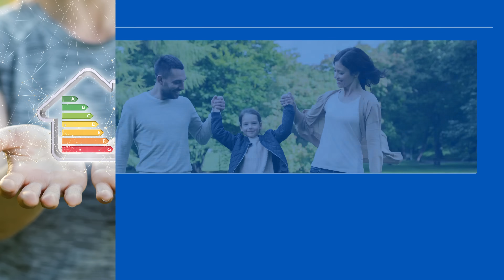Hubble Homes - Your Builder of Choice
𝗧𝗵𝗶𝗻𝗸𝗶𝗻𝗴 𝗮𝗯𝗼𝘂𝘁 𝗮 𝗻𝗲𝘄 𝗛𝗼𝗺𝗲? Choose Hubble Homes, the Treasure Valley's Builder of Choice and discover innovative new home designs with beautifully crafted interior features at HubbleHomes.com!